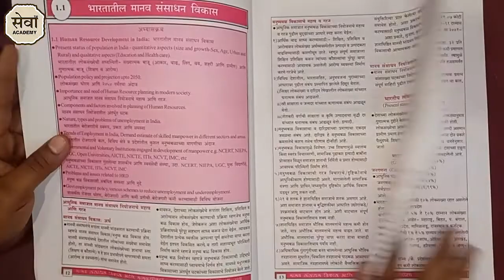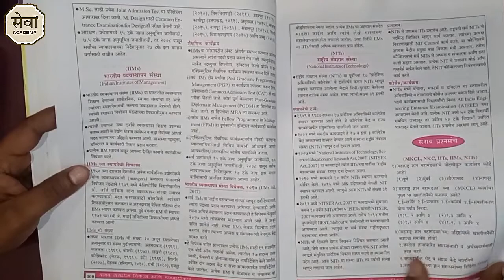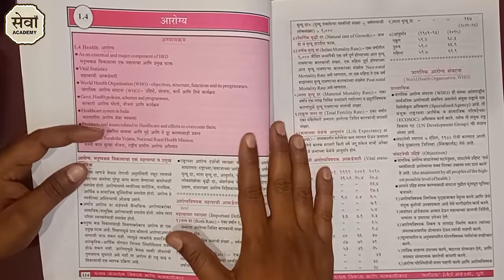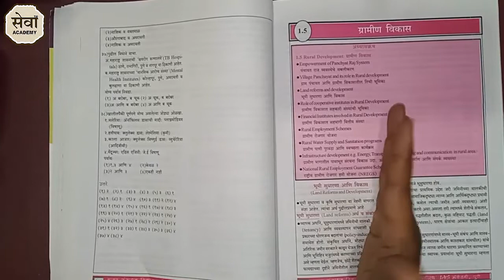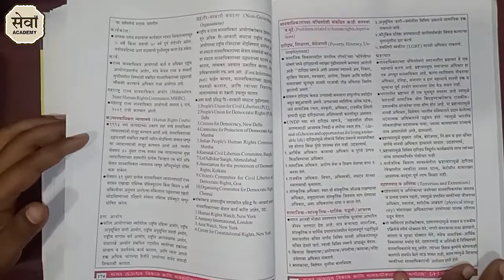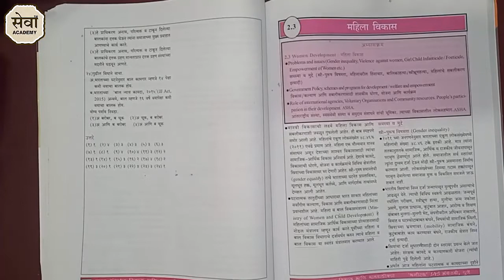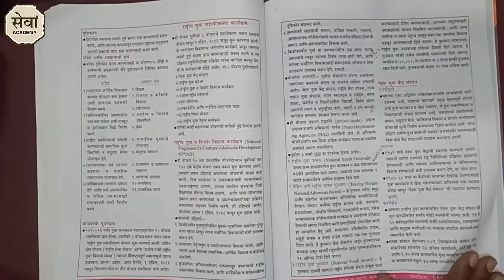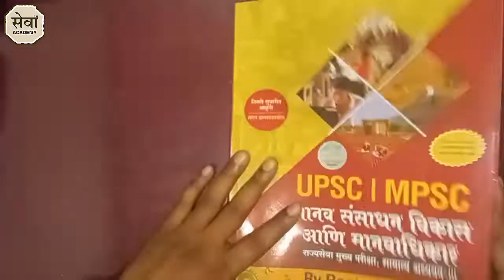Manav Sansadhan Vikas Ani Manavi Hakka | RanjanKolambe | Bhagirath IAS Academy | mpsc HRD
क्लास नोट्स आणि इतर अभ्यास साहित्य HRD
MPSC राज्यसेवा PSI STO ASO ESI व गट क साठी
1. History इतिहास
Prof. S. S. Gathal
Samadhan Mahajan
Grover & Belhekar

2. Geography Bhugol भूगोल
A. B. Savadi
Ranjan Kolambe, Kapil Pawar
Deepak Baaviskar Deepstambha
Paryavaran A B Savdi

3. Polity and Governance राज्यघटना
M. Laxmikanth
Tukaram Jadhav, Mahesh Shirapurkar part 1 Part 2
Ranjan Kolambe

4. Economic and Social Development अर्थशास्त्र
Ranjan Kolambe
Dr Kiran Desale P1 & P2

5. Environmental Ecology, Bio-diversity and Climate पर्यावरण
Dr. Tushar Ghorpade
Ranjan Kolambe

6. General Science Samanya Vidnyan
सामान्य विज्ञान
Sachin Bhaske
Lucent Ravi Bhushan
Anil Kolte
Ranjan Kolambe

Popular Book For Following Exams
Banking & Insurance
International Entrance
Interview Preparation
Law Entrance
Management Entrance
Professional Certification
Engineering Entrance
Finance & Accounting
Government Exams
IGNOU Entrance
Interview Preparation
Bestsellers in Bags, Wallets and Luggage
Audible Books & Originals
Baby Products
Car & Motorbike
Clothing & Accessories
Computers & Accessories
Garden & Outdoors
Grocery & Gourmet Foods
Health & Personal Care
Home & Kitchen
Home Improvement
Industrial & Scientific
Musical Instruments
Office Products
Pet Supplie
Shoes & Handbags
Sports, Fitness & Outdoors
Toys & Games
Video Games